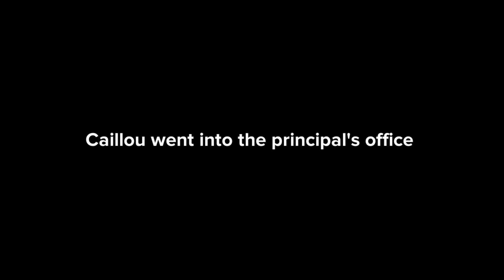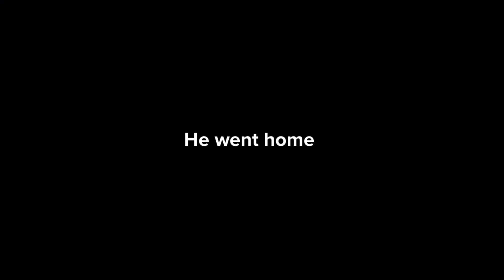Caillou causes chaos at school/grounded BIG-TIME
In this video, Caillou causes chaos at school and gets grounded.